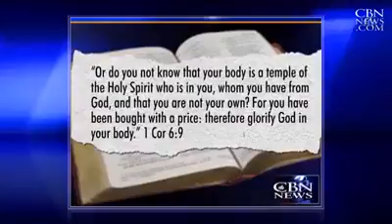"She's 100 year old this is a blessing"